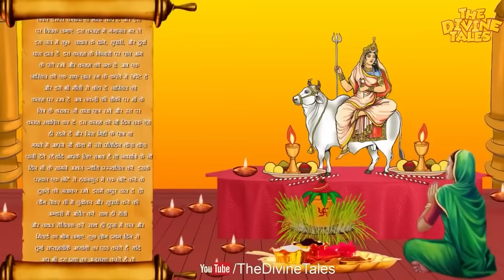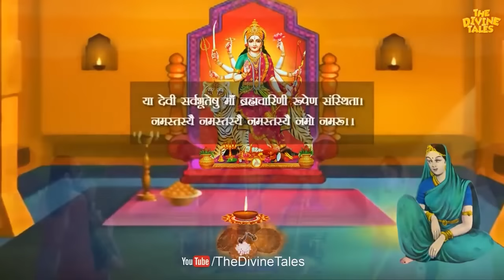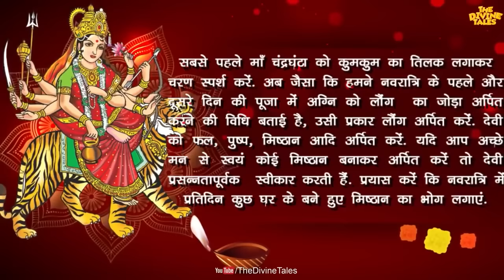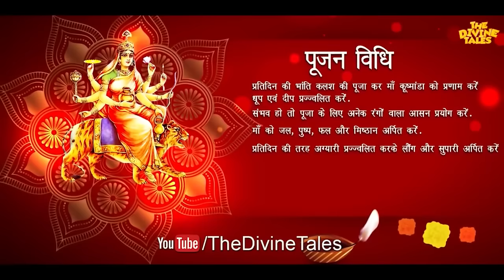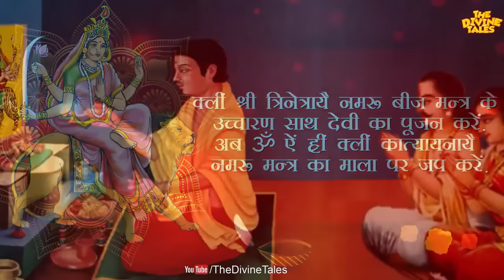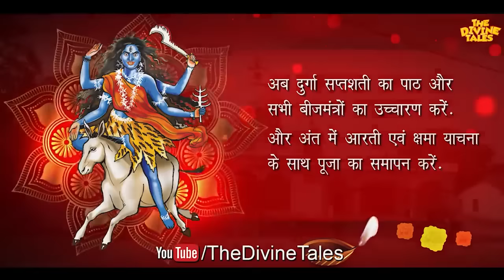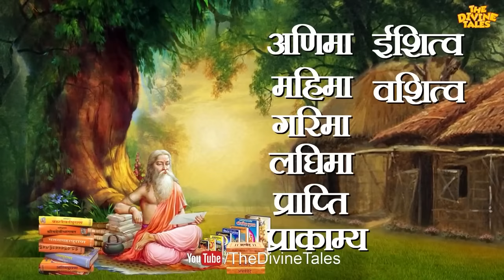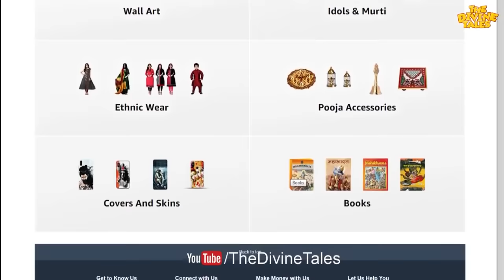नवरात्रि के 9 दिनों की सम्पूर्ण पौराणिक कथा | Complete Mythology Stotry of Navratri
Video title :नवरात्रि के 9 दिनों की सम्पूर्ण पौराणिक कथा | Complete Mythology Stotry of Navratri
Language : Hindi
Source :DurgaSaptsati